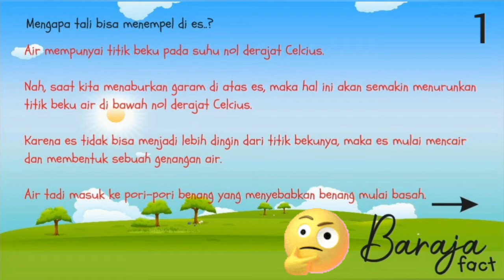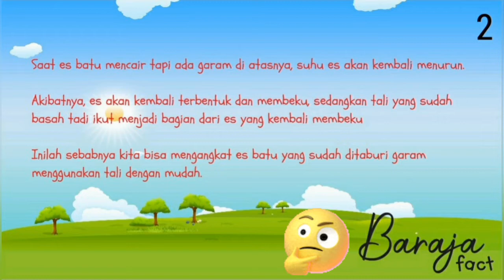Eksperimen Es Batu | Mancing Es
Halo Kawan Baraja..!
Kali ini kita akan melakukan eksperimen dengan es batu..wow! Sepertinya keren dan menyenangkan..! Betul sekali kawan, eksperimen ini memang sangat menyenangkan, jadi kita akan memancing es batu dengan menggunakan garam. Kok bisa sih..?

Yuk tonton langsung videonya, tentunya akan diperagakan step by step oleh Fatih dan adik-adik yaa.. dan jangan lupa untuk menyimak Baraja Fact yang berisi penjelasan ilmiah dari eksperimen yang kita lakukan. Selamat menonton..!